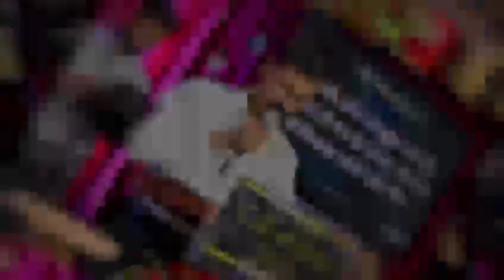HOLY COMMUNION Sunday|| Highlights ||Guest Ps.BENJI T.JOHN || Call of Jesus Ministries || 7 April 24